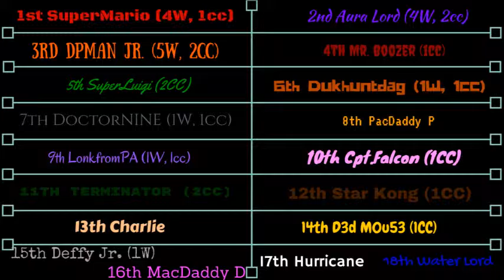The 2nd Amiibo Tournament Finale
This episode, we crown the champion of The 2nd Amiibo Tournament!